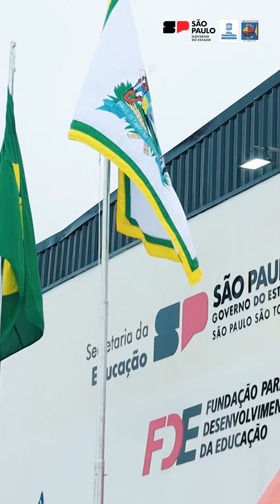Confira como ficou a nova estrutura da Escola Estadual Plinio Gonçalves de Oliveira Santos